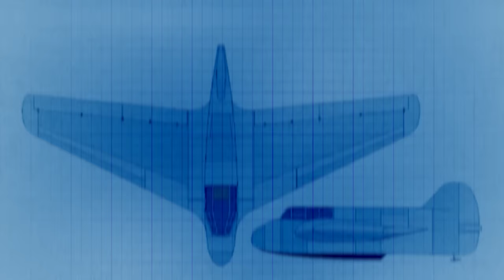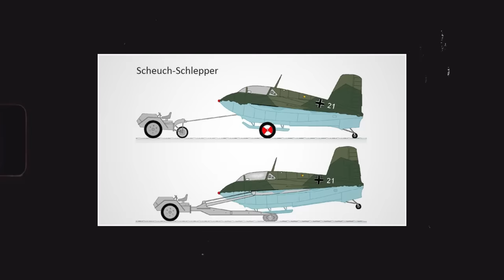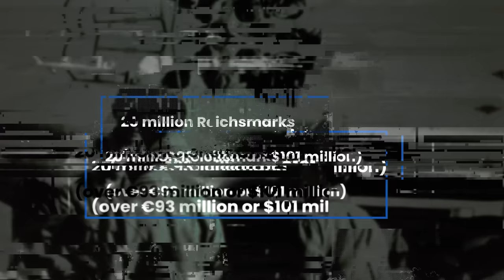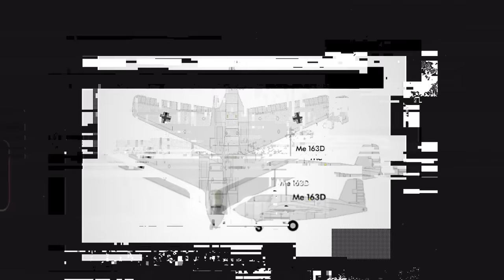ME 163 Komet: The Nazi’s Acid Fueled Interceptor